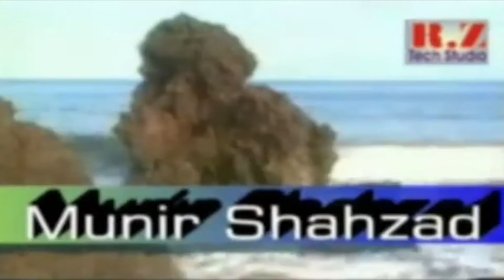Dunyan Wale Kiya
Song: Dunyan Wale Kiya
Singer: Munir Shahzad
Lyrics: Hameed Dais
Video: Sajad @ R.Z. Tech. Studio.